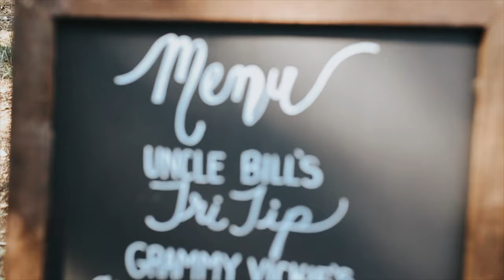Taylor + Carlee Wedding